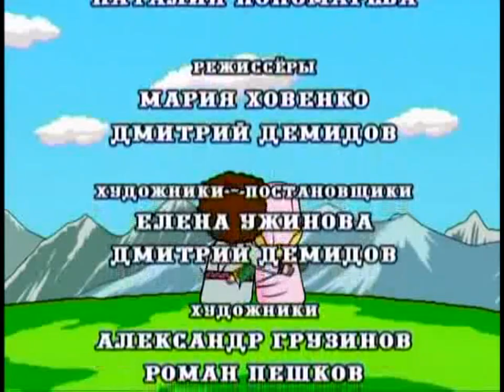Ισαάκ και Ρεβέκκα (για παιδιά)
Με τις ιστορίες αυτές τα παιδιά έρχονται σε μιά πρώτη επαφή με την Αγία Γραφή. Εμείς οι μεγαλύτεροι άς ανατρέχουμε στο Βιβλικο Κείμενο. Η ανάγνωση των Ιερών Γραμμάτων θα αποφέρει σ΄ εμάς ωφέλεια πνευματική.
Μετάφραση από τα ρωσικά: Ευγενία Τελιζένκο. Επεξεργασία: Ενορία 40 Εκκλησιών Θεσσαλονίκης.